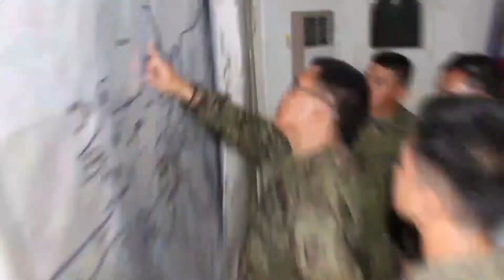𝟰𝟬𝗜𝗕 𝗛𝗔𝗡𝗗𝗦 𝗢𝗩𝗘𝗥 𝗛𝗔𝗡𝗗 𝗪𝗔𝗦𝗛𝗜𝗡𝗚 𝗙𝗔𝗖𝗜𝗟𝗜𝗧𝗬 𝗧𝗢 𝗣𝗥𝗘𝗦𝗜𝗗𝗘𝗡𝗧 𝗤𝗨𝗜𝗥𝗜𝗡𝗢 𝗖𝗘𝗡𝗧𝗥𝗔𝗟 𝗘𝗟𝗘𝗠𝗘𝗡𝗧𝗔𝗥𝗬 𝗦𝗖𝗛𝗢𝗢𝗟 (𝗣𝗤𝗖𝗘𝗦)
President Quirino, Sultan Kudarat- LTC ROGELIO S GABI INF (GSC) PA, the battalion commander of 40th Infantry (Magiting) Battalion led the hand over of Hand Washing Facility to President Quirino Central School, at Poblacion President Quirino, Sultan Kudarat on August 20, 2020.

This project was made possible thru the benevolence of the Rotary Club of Makati - Uptown who provided the funds for the materials while the Magiting Troopers provided the skilled manpower in fabricating the said facility. This is one of the efforts of 40th IB in combatting the spread of COVID-19 pandemic along with its partner stakeholders to help the battalion constituents especially the schools in this upcoming opening of classes in maintaining hygiene and sanitation of the teachers and most especially, of the students.

The hand over of the hand washing station was heartily received by Mr. Rodrigo Asturias, School Principal of PQCS.

“PQCS is very glad to receive this hand washing facility. This will surely aid the teachers and students in terms of health and hygiene not only during this time of pandemic but also after the situation goes back to normal” Mr Asturias said.

“This kind of assistance is one of our interventions in combatting the transmission of COVID-19, with the help of our partner, the rotary club of Makati - Uptown, our simple efforts little by little will add up and soon we will conquer this pandemic as one ”, LTC GABI said.

“I am encouraging everyone to cooperate with the rules and regulations of the IATF and if possible, help one another in these hard times. We will heal as one if we will act as one”, he added.

Mrs Vilma B Quirog MT-I, Mr Lemuel T Camachu, T-II, Mrs Pinkie M Acob, T-III, Ms Mariquit L Egot, T-III and Mrs Elvira N Tulod, T-III, all teachers of PQCS were also present during the said activity.

This is part of the undying efforts of 40th IB for its stakeholder’s engagement as well in response to the call of assistance during this pandemic. Said project showcased the willingness and commitment of 40th IB in providing whatever assistance which only just proves that it is always a partner not only in protecting the public safety but also in ensuring the health of the people in its Area of Operation.

6th Infantry Division - Kampilan
601st Infantry Unifier Brigade
Apollo Coy
Bravo Barracuda
Cerberus Troops

Let’s make peace viral mga Ka-Magiting! 🙂